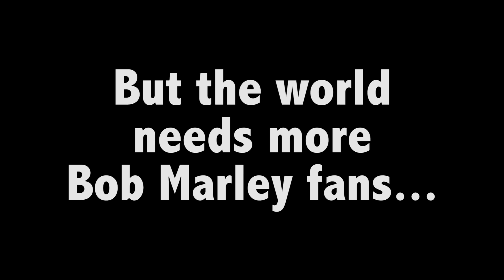Brown Number 3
Bob Marley fan?